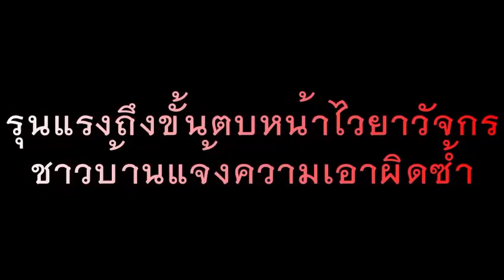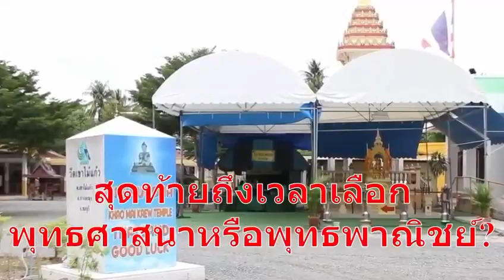ยังไม่จบ! ทัวร์จีน - พุทธพาณิชย์ วัดไทยในเมืองพัทยา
ยังไม่จบ!?!  ปัญหาทัวร์จีนยึดพื้นที่วัดไทยในเมืองพัทยา ก่อนหน้าเกิดเหตุที่วัดเขาไม้แก้ว ล่าสุดวุ่นวายต่อที่วัดบุญสัมพันธ์ อ.บางละมุง จ.ชลบุรี เหตุทัวร์จีนตะเพิดชาวบ้านในพื้นที่ไม่ให้ใช้ลานจอดรถ-ศาลาการเปรียญทำกิจกรรม ด้านชาวบ้าน-ผู้นำท้องถิ่นไม่ยอม เตรียมร้องสำนักพระพุทธศาสนา 23 ต.ค.นี้